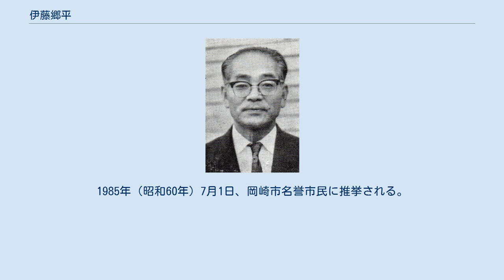伊藤郷平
伊藤 郷平（いとう ごうへい、1906年10月6日 - 1984年8月28日）は、日本の地理学者、理学博士。
第4代愛知教育大学長。
 愛知県地方計画委員会会長、矢作川流域開発研究会会長などを務め、地域開発計画の立案、推進に大きな業績を残した。
 長野県伊賀良村（現・飯田市北方）に生まれた。
旧制飯田中学（長野県飯田高等学校）を経て、1930年（昭和5年）東京高等師範学校を卒業。
1936年（昭和11年）、東京文理科大学理学部地理学科を卒業。
 東京府青山師範学校、東京女子師範学校、立正大学などで教鞭をとり、東京都視学官となる。
戦後、長野県須坂高等学校長を務め、1951年（昭和26年）に愛知学芸大学（現・愛知教育大学）教授となる。
1955年（昭和30年）、農業地域・農業労働力需給の全国的研究により東京文理科大学から理学博士を授与された。
研究成果の地域社会への還元が多く、1957年（昭和32年）から7年間、愛知県農山漁村振興委員会専門委員として農山村指導に当たった。
学会誌『地理学報告』を創刊するなど出版活動も多く行った。
1954年（昭和29年）に著した『地方都市の研究―新しい豊橋―』は版を重ね、ことによく読まれた。
 愛知学芸大学は発足当初から、名古屋分校と岡崎分校の間で本部位置を巡って激しい争いが行われていた。
1949年（昭和24年）9月19日に本部が岡崎市に決定したのちも、名古屋側は後期4年課程設置を巡って学大後期誘致期成同盟を結成するなど反対運動を続けた。
1966年（昭和41年）7月14日、教授会は、大学の移転統合先を刈谷市井ヶ谷町とする小木曾公学長の見解を承認。
ここに至って尾張・三河間の抗争は終息した。
 1967年（昭和42年）6月14日、愛知教育大学の第4代学長に就任。
 1969年（昭和44年）8月22日、同大学岡崎分校において全学闘争委員会が全通用門にバリケードを立てる。
同年11月25日には無期限ストライキに突入。
激化した大学闘争に学長として対処した。
1970年（昭和45年）4月、刈谷市への統合移転完了。
 1971年（昭和46年）、矢作川流域開発研究会を組織して会長となり、「流域は一つ、運命共同体」を提唱して流域全市町村の住民の連帯感育成運動や地域活性化を推進した。
同年6月13日、学長を退任。
 伊藤は学長退任後も岡崎市明大寺町道城ケ入に住み、市政の発展に深く寄与した。
岡崎市総合計画審議会会長（1973年～）、岡崎市史編さん委員会副会長（1977年～）、岡崎市民合唱団団長（1978年8月結成）、岡崎市市政顧問（1980年～）、岡崎額田地区広域市町村圏協議会長などを歴任した。
 1977年（昭和52年）11月、勲二等瑞宝章を受章。
1978年（昭和53年）、日本地理学会名誉会員に推挙された。
 1984年（昭和59年）8月28日、クモ膜下出血のため市立岡崎病院で死去。
77歳没。
1985年（昭和60年）7月1日、岡崎市名誉市民に推挙される。